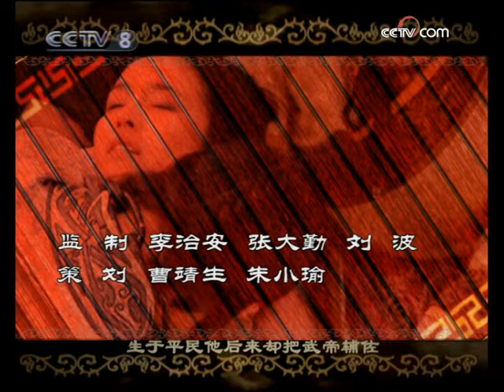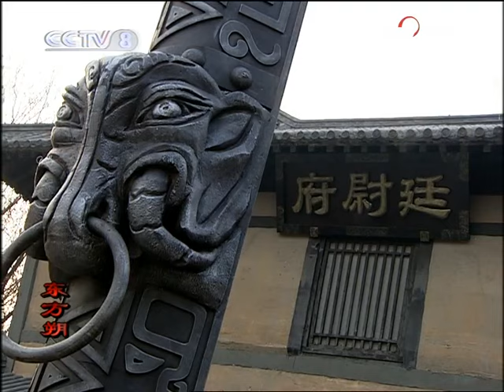【ENGSUB】《东方朔》第43集 Dong Fang Shuo EP43 身怀抱负游走于西汉朝野 一代鬼才东方朔如何逆转人生【CCTV电视剧】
Highlights：东方朔在送灵的半路得到卫青的飞鸽传书，赶回长安抢在张汤之前，救走了景逵的妻子罗绮和景逵唯一的儿子。

■□剧情简介■□
该剧讲述的是西汉汉武帝时期，平原郡名士东方朔入职西汉朝廷，东方朔能言善辩，且学识渊博，但是并没有得到汉武帝的重用，一生在朝廷里终老的故事。